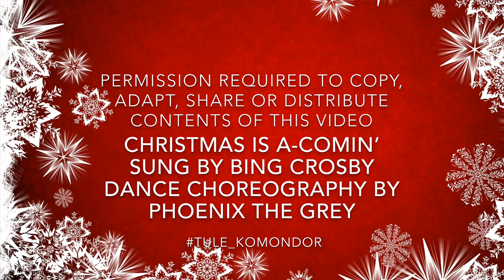BIRD DANCES TO HOLIDAY CHRISTMAS MUSIC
Phoenix the African grey parrot impromptu dancing to one of her favorite holiday songs.

Christmas is A-Comin’
sung by Bing Crosby

Dance choreography
by Phoenix the Grey

Permission required to copy, adapt, share or distribute contents of this video.